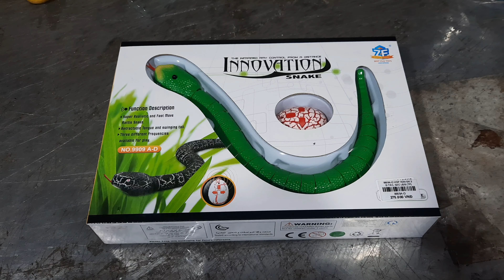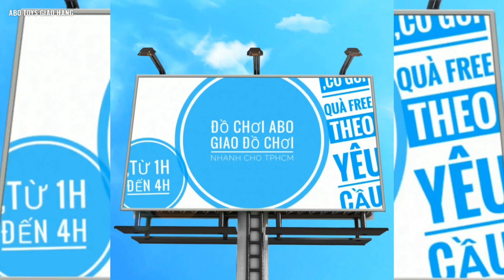TỐI 10.10 TEST GIAO THỦ ĐỨC RẮN ĐIỀU KHIỂN 9909A-D XANH - ĐỒ CHƠI ABO